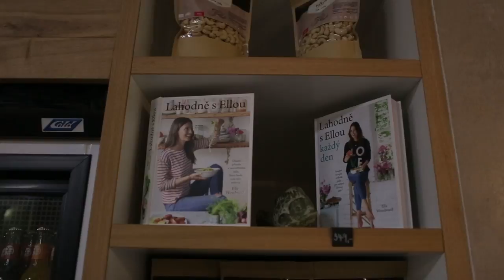VLOG / Brno, Forky's, Vegepárty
Jet do Brna je vždy skvělý nápad, i když jenom na otočku :) Nesmí chybě nejlepší vegan chesseburger s hranolkami z Forky's a návštěva Vitalvibe! :* tentokrát oslavili 5. výročí založení. Přeji všechno nejlepší TF

Co je to vegepárty?? Mrkni na video ;)